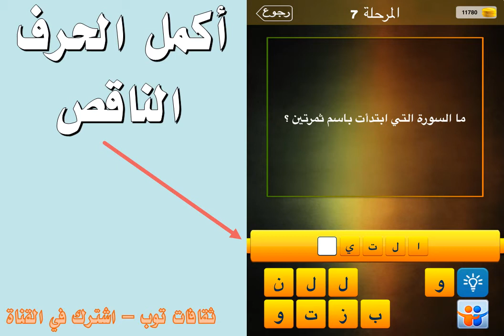ما السورة التي ابتدأت باسم ثمرتين ؟